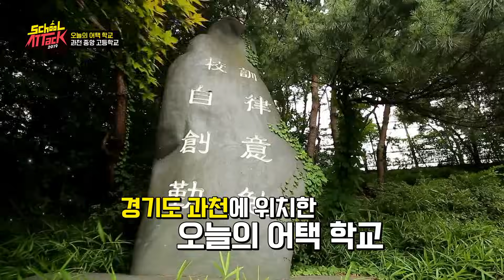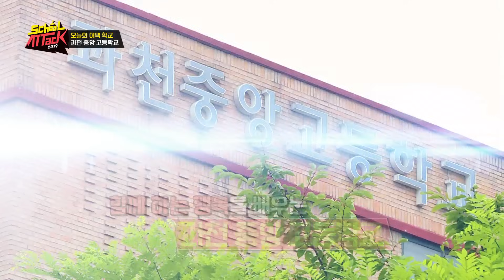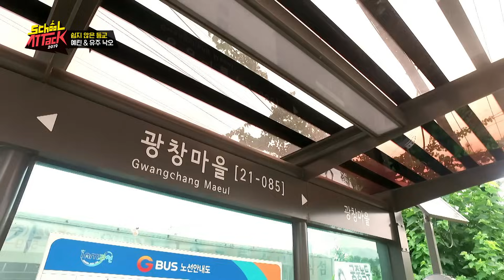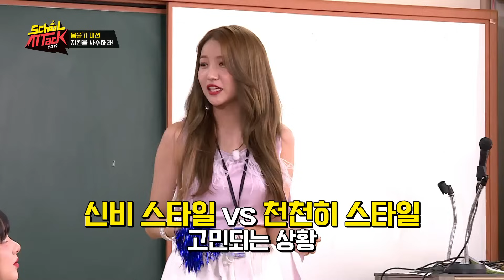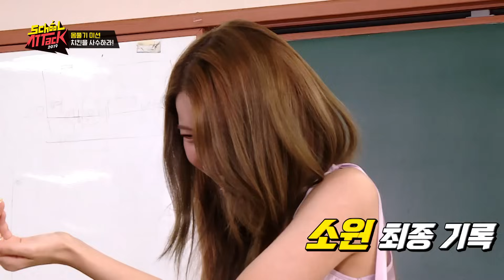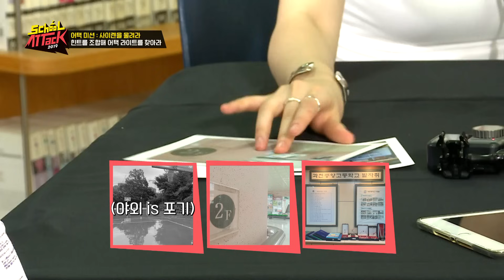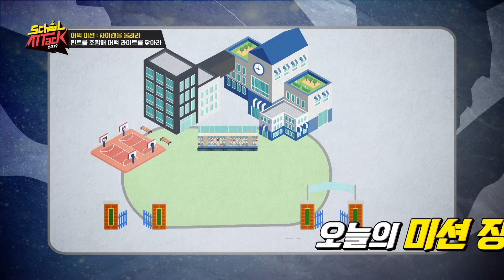[Full ver.] GFRIEND (Ep.5 of SCHOOL ATTACK 2019)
The K-POP